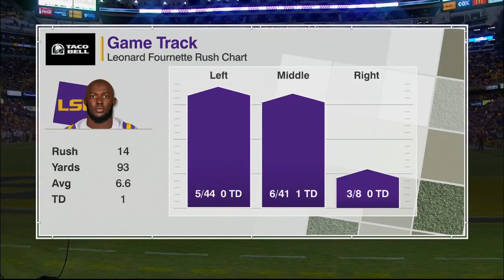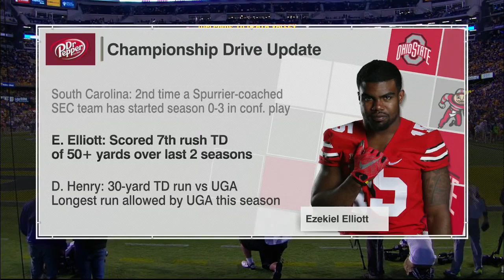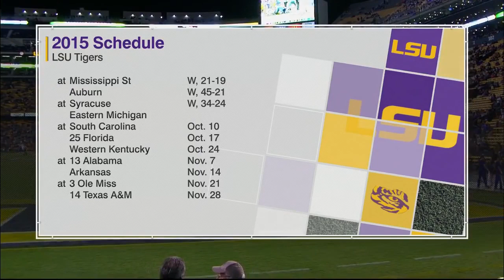10/3/15 - Eastern Michigan vs #9 LSU